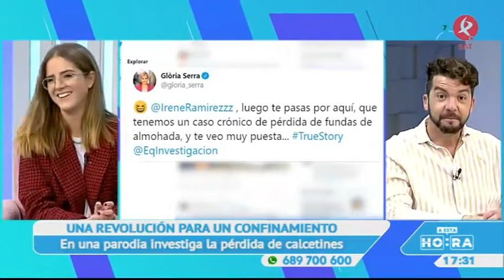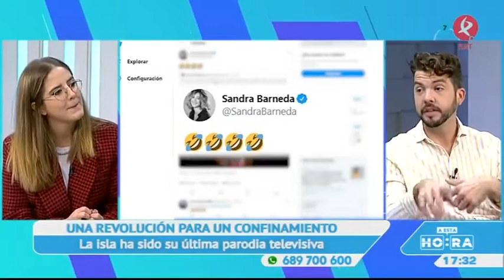La reina extremeña del Tik Tok | A esta hora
Irene está conquistando las redes con sus contenidos de Tik Tok. Con humor, desenfado y mucha creatividad, esta joven está haciéndose un hueco y un nombre como influencer.